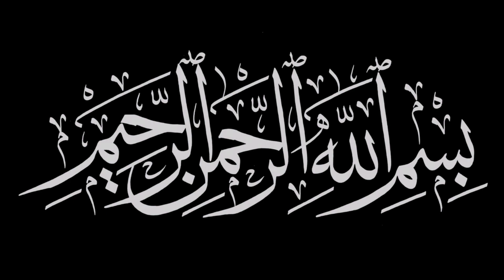Aloo Biryani Recipe |Marinated Potato Biryani |Masaledar Biryani | آلو کی مزیدار بریانی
please kindly!